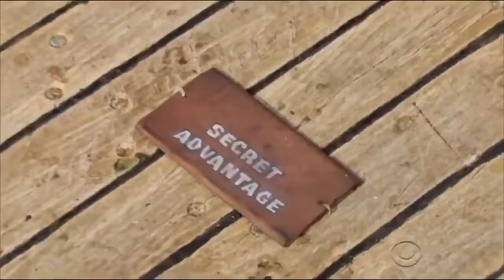Survivor Game Changers First Five Minutes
Airing on @courtneyzus !!